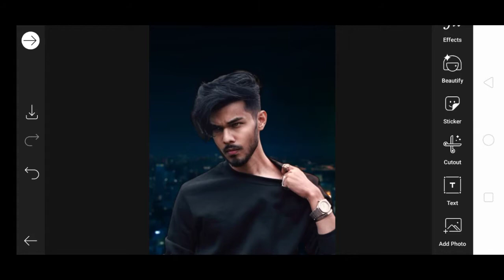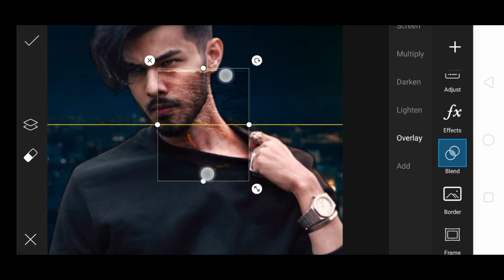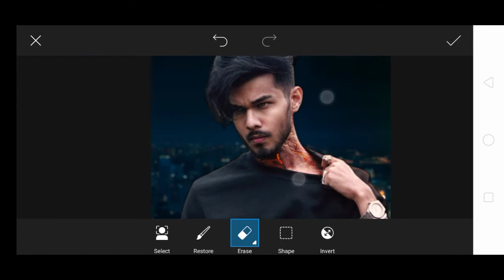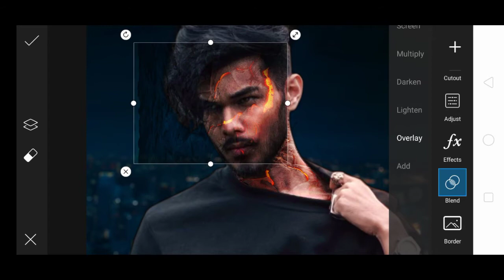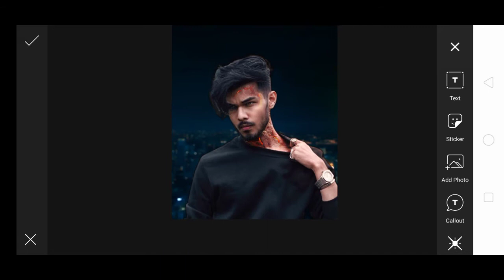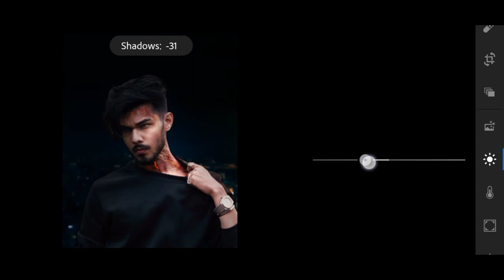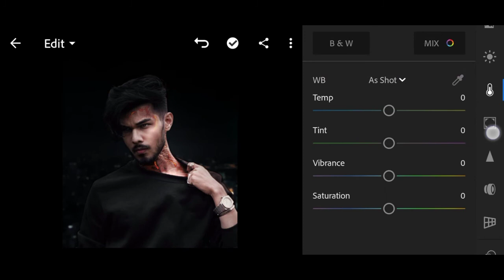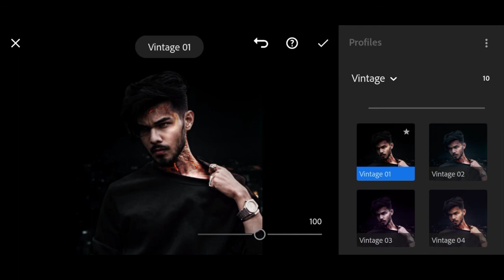ऐसी Photo Editing करो ओर हो जाओ (VIRAL) | ये Secret कोई नही बताये गा | Picsart Photo Editing 2020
Vijay Mahar New burning Photo Editing | Picsart Editing Tutorial 2020 | Photo Editing 2020

Content Cover ⬇️
vijay mahar new buning photo editing
Vijay mahar jaise concept kaise edit kre
body burning photo editing
Vijay mahar fire photo editing
Vijay mahar fire editing
vijay mahar burning editing
rohit zinjurke editing
New Instagram viral photo editing
Picsart editing like Photoshop
Photo editing like Photoshop
pranav pg
Bodu stretch effect in picsart
picsart body stretch Editing
2020 PicsArt
2020 photo editing
How to edit photo in picsart step by step? How to make a video edit on picsart?
How do you do a dripping effect on PicsArt How do you edit on PicsArt
remove bg
PicsArt 2020
PicsArt tricks
PicsArt background change photo editing background change photo editing kaise kare cb editing color editing stylish
boys dp editing boys dp edit
full hd photo editing PicsArt tutorial